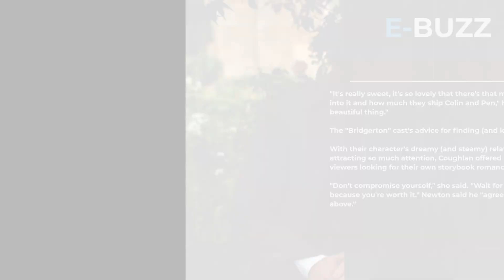Nicola Coughlan, Luke Newton and 'Bridgerton' cast offer real-life dating advice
The stars of "Bridgerton", Netflix's Regency-era drama rife with romance and heartbreak, offered some dating and relationship advice for fans looking for love.

Nicola Coughlan and Luke Newton, who play Penelope Featherington and Colin Bridgerton, dominate the third season's storyline with their friends-to-lovers story arc. At Wednesday's London premiere for the second part of season 3, which hits Netflix on Thursday, the pair joked about how fans often suspect that they are dating in real life because of their on-screen chemistry.

"We can't do anything," Coughlan quipped after noting that it's often a "reflex" for her to interact with Newton in a friendly manner because they've known each other and worked together for many years.
Newton said that the speculation points to fans' investment in their characters' relationship.

"It's really sweet, it's so lovely that there's that much thought into it and how much they ship Colin and Pen," he said. "It's a beautiful thing."

The "Bridgerton" cast's advice for finding (and keeping) love:
With their character's dreamy (and steamy) relationship attracting so much attention, Coughlan offered some advice to viewers looking for their own storybook romance.

"Don't compromise yourself," she said. "Wait for the right person because you're worth it." Newton said he "agreed with all of the above."